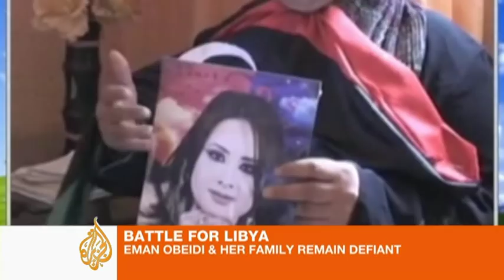Anger over detention of Libyan woman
Eman Al Obeidi, the Libyan lawyer who burst into a Tripoli hotel claiming to have been raped by Gaddafi troops, is still missing.

Officials tried to silence her in the immediate aftermath of the incident, later distributing statements that she was "drunk" and "mentally ill".

Obeidi's family say she was targeted by security forces after participating in anti-government protests.

They are defiantly facing the government, calling for her return - something that would have been unheard of just a few months ago.

Al Jazeera's Anita McNaught reports from Tripoli.